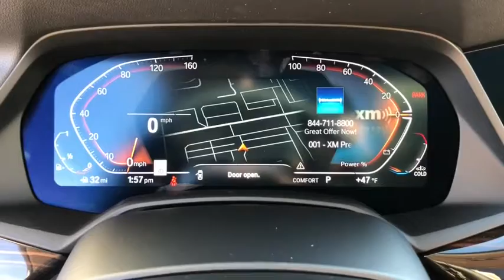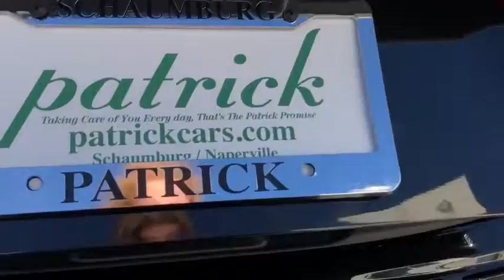2021 BMW X7 Schaumburg, Barrington, Arlington Heights, Hoffman Estates, St. Charles, IL X021365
Black Sapphire Metallic New 2021 BMW X7 available in Schaumburg, Illinois at Patrick BMW. Servicing the  Barrington, Arlington Heights, Hoffman Estates, St. Charles, IL area.

Patrick BMW
700 E Golf Rd.

2021 BMW X7 xDrive40i that is well equipped with several options and highly desired features Apple CarPlay Android Auto Compatibility, Auto 'tilt-away' Steering Wheel, Auto High-beam Headlights, Auto-Dimming Rear-View Mirror, Auto-Leveling Suspension, Automatic Temperature Control, BMW Assist eCall, BMW TeleServices, Brake assist, Connected Package Pro, ConnectedDrive Services, Drive Recorder, Electronic Stability Control, Emergency communication system: BMW Assist eCall, Executive Package, Front Dual Zone A/C, Gesture Control, Glass Controls, Harman/Kardon Surround Sound System, Head-Up Display, Heated Cooled Cup Holders, Heated Front Seats, Heated Steering Wheel, Lumbar Support, Memory Seat, Navigation System, Panoramic Sky Lounge LED Roof, Parking Assistance Package, Parking Assistant Plus, Power adjustable front head restraints, Rain Sensing Wipers, Rear dual zone A/C, Rear Manual Side Window Shades, Rear-View Camera, Reclining 3rd row seat, Second-Row Captain's Chairs, Soft-Close Automatic Doors, Surround View w/3D View, Wheels: 21' x 9.5' Y-Spoke Bi-Color. Shop BMW with Patrick Direct while staying at home any time for true car pricing, payments options, free Carfax reports and at home test drives. Your journey with us does not stop after you purchase. Our factory trained certified service team is here to help you continue to keep your BMW looking and running like new. We are also home to a BMW Certified Collision Center allowing us to care of all your vehicle needs. It's a Patrick Thing. You will find Patrick BMW, a BMW dealership near you in Schaumburg or 30 miles west of Chicago, 27 miles southwest of the 27 miles southwest of Kraft Food Groups in Illinois IL or 30 miles north of North Central College in Illinois. Taking Care of You Every Day, That's the Patrick promise!